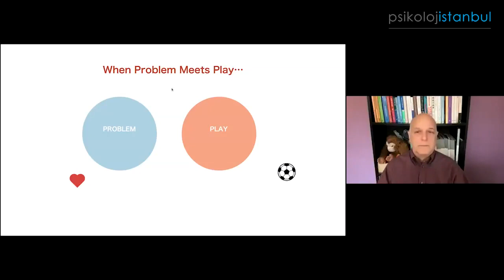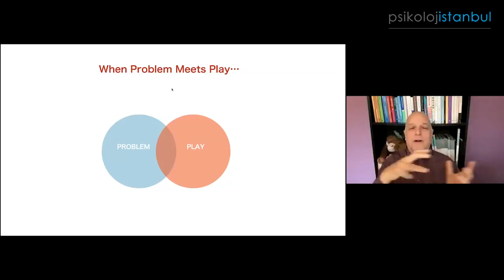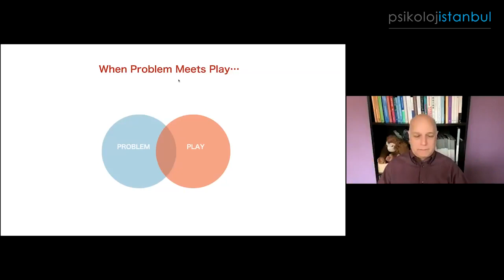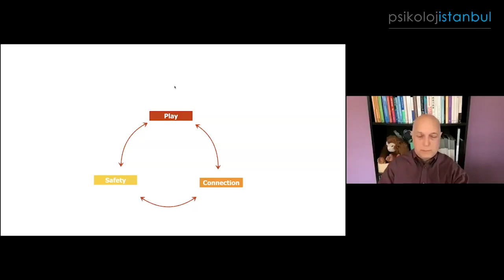Lawrence Cohen ile Deprem Sonrası Oyun ve Çocuk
Çocuğun şifası oyunundadır…

Depremin etkilerinin devam ettiği bugünlerde çocuklara olan erişimin yolu olan oyunu, alanında duayen isim Lawrence J. Cohen’den dinliyoruz.

Çocuklar zor anları oyunla nasıl dışa vurabilirler, yetişkinler onlara nasıl eşlik edebilir, oyun yoluyla güvenlik hisleriyle yeniden bağlantı nasıl kurulabilir gibi pek çok soruya yanıt arayacağız ve çocuklar için özellikle zor zamanlarda ele alınabilecek oyun örneklerini Cohen’den dinleyeceğiz.